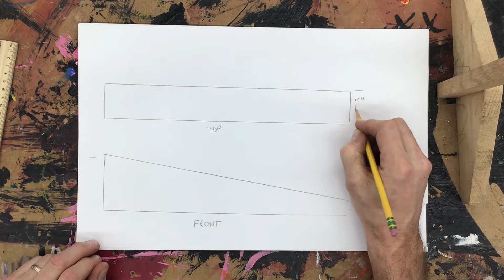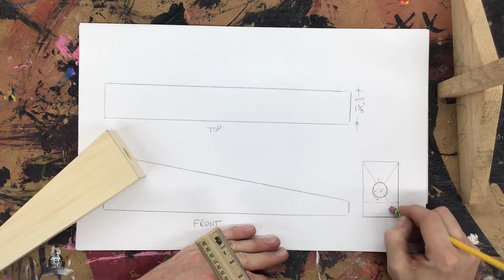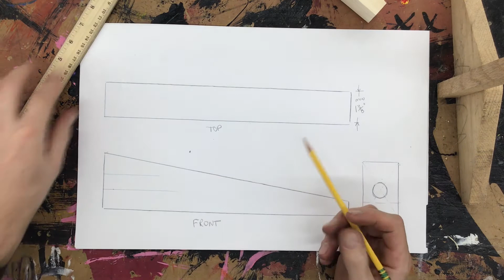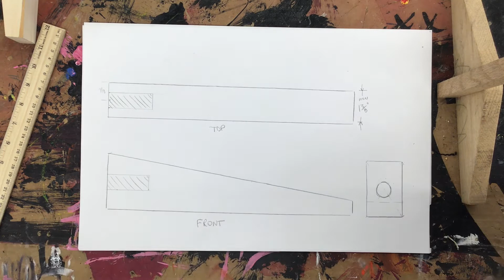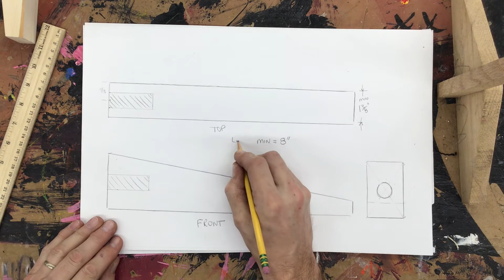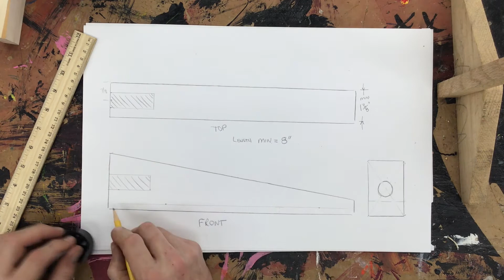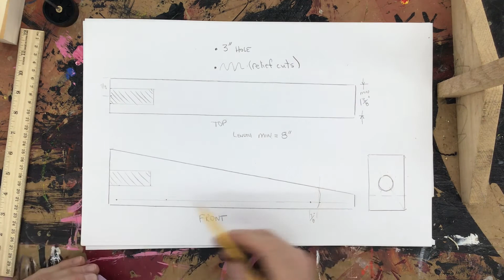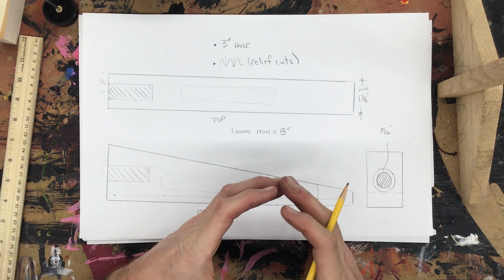CO2 Car Design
How to start designing - Criteria and Limitations